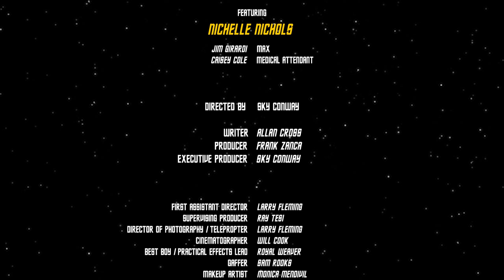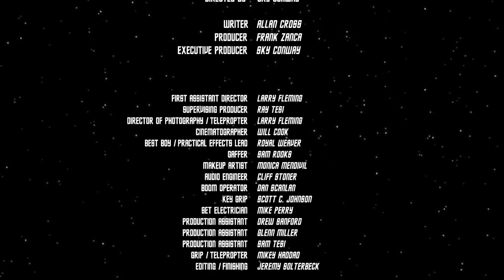Nichelle Nichols "Breaking Barriers" Sizzle Reel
PLEASE CONTRIBUTE TO OUR CROWD FUNDING CAMPAIGN!

Have you ever wondered about tales from the set of Star Trek: The Original Series? Now, in her own words, fans will get the chance to hear those stories.

Filmed on set at Neutral Zone Studios in Kingsland, GA.